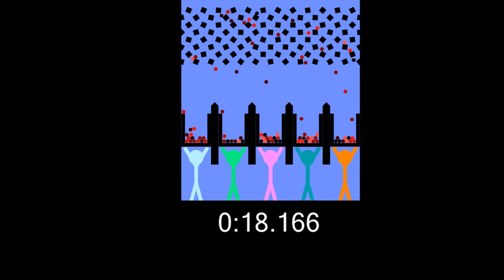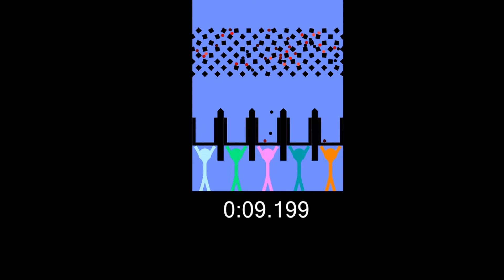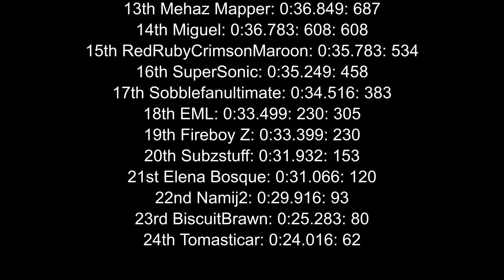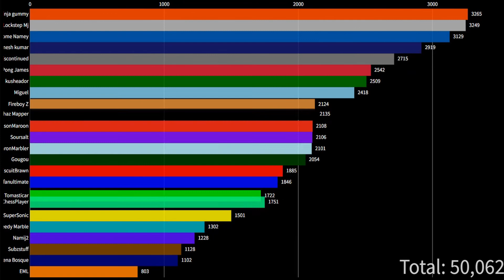Fan Algotriacontathlon Day 6